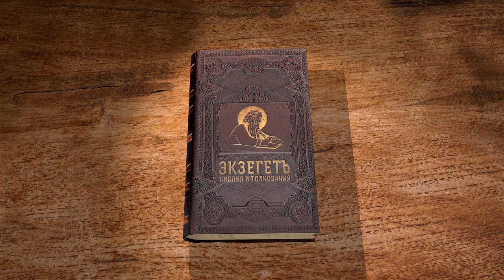Книга пророка Исайи. Глава 42. "На закон Его будут уповать острова" Игумен Арсений (Соколов)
Отрок Господень.
Песнь избавления.
Ослепление Израиля.